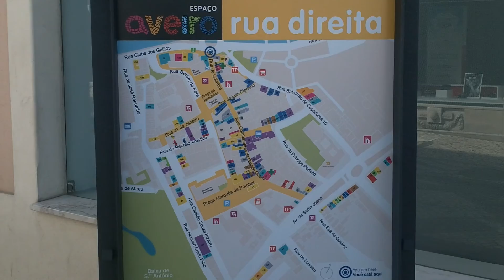2012 My Aveiro (PT)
2012 My Aveiro (PT)